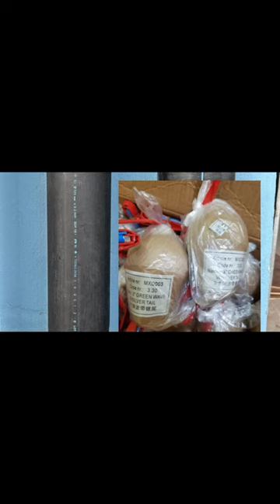កាំជ្រួច ១ប្រអប់១៦គ្រាប់​ លេខ៣ចិន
✅ចុចទិញនៅលិងក្រោមនេះ (link)
KP Fireworks🔷ហាងអនឡាញ
✅ទទួលកម្ម៉ង់ទិញអីវ៉ាន់ជូនអតិថិជន
កាំជ្រួច,គោមបង្ហោះ,សៀវភៅថៃ,ស្បង់ចីវរថៃ,ផាវគ្រាប់បែក,ផាវខ្សែ,ផាវមេអំបៅ,ផាវ២តង់,ផាវ៣តង់,កាហ្វេសុខភាព,ឈុតដូនជីស ធូបផ្កាភ្លើង